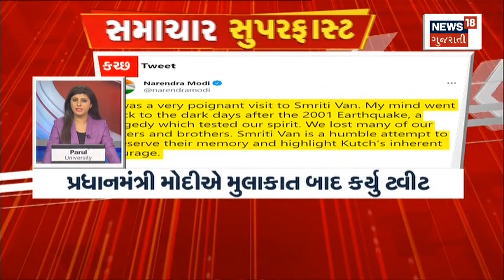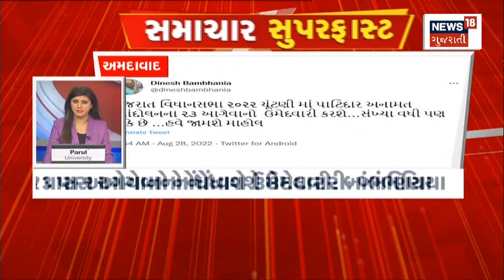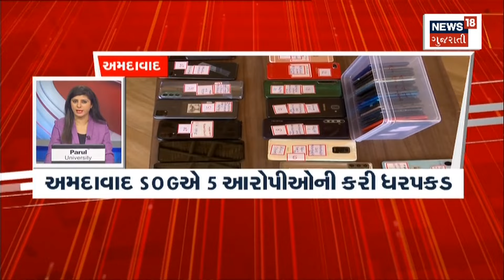Samachar Superfast | Gujarati News | આજના તાજા સમાચાર | Latest News | Top Headlines | Today News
00:02 ઈન્ટ્રો
00:11 PM Modiએ કમલમની લીધી મુલાકાત
00:23 કોર ગ્રુપ સાથે PM Modiની બેઠક
00:32 PM Modiની ડિનર ડિપ્લોમસી
00:48 મારુતિ સુઝુકીને ભારતમાં 40 વર્ષ પૂર્ણ